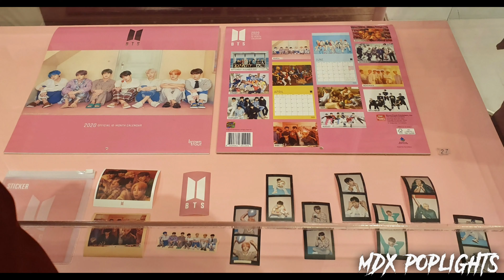HOUSE OF BTS (방탄소년단) 팝업스토어 BTS POP-UP STORE in Seoul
House of BTS, a BTS pop-up store, was opened last October 18 2019 to January 5 2020 in Gangnam. House of BTS is an upgraded version of the “Love Yourself: Speak Yourself” tour pop-up stores that had launched in the cities of Los Angeles, Chicago, New York, London, and Paris.

The store occupied floors B1 to 3F, showcasing a huge selection of all things BTS.

The pop-up store’s theme color is pink, matching the color scheme from BTS’ song “Boy With Luv” from the album “Map of the Soul: Persona.”

House of BTS

ADDRESS:  34, Gangnam-daro 102-gil, Gangnam-gu, Seoul (서울특별시 강남구 강남대로102길 34)

DIRECTIONS: Walk for approx. 5 min from Sinnonhyeon Station (Seoul Subway Line 9), Exit4

SONG: boy with luv
ARTIST: BTS